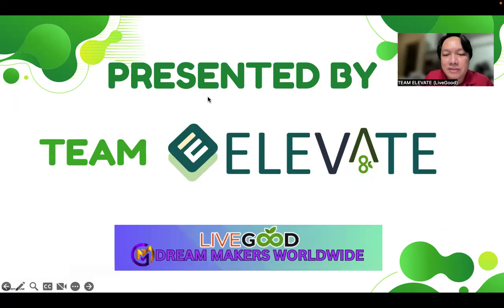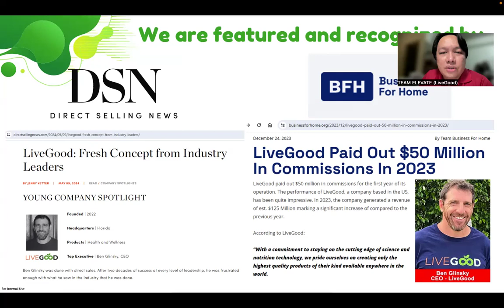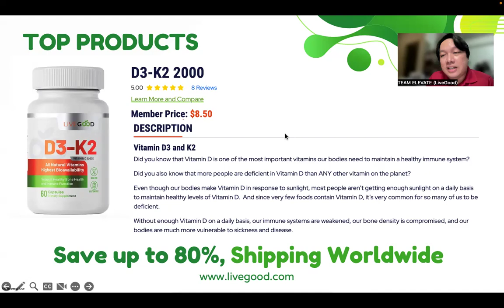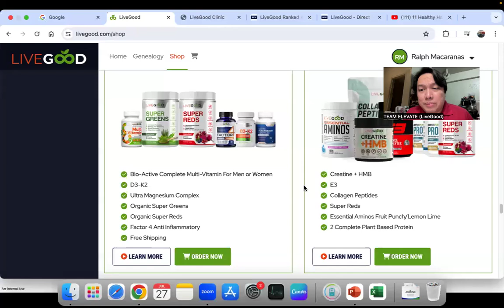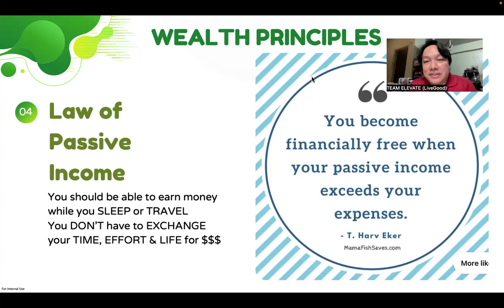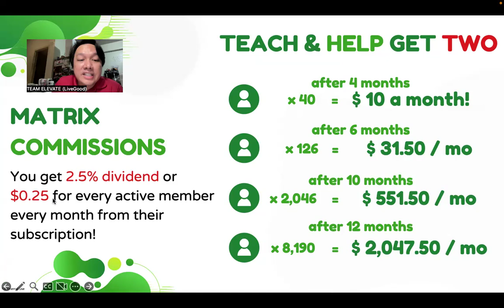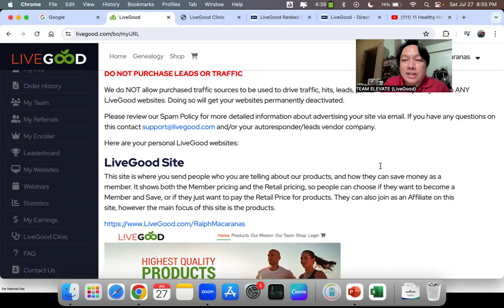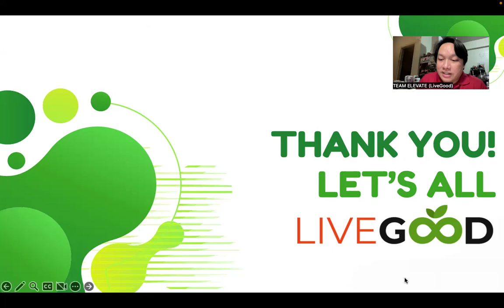LiveGood Full Presentation by Coach Ralph Macaranas as of July 2024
Join us by pre enrolling for FREE